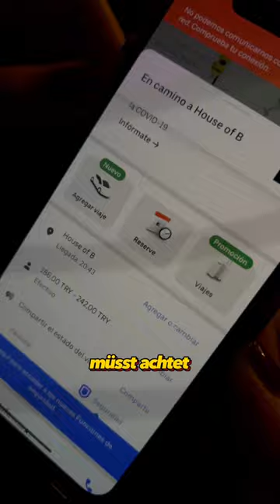TAXI fahren in ISTANBUL darauf muss man achten! 🇹🇷